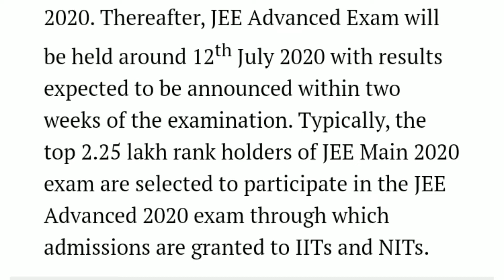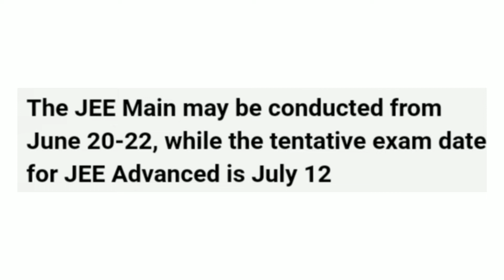Jee Mains Exam 2020 New Date - Jee Advanced Exam date